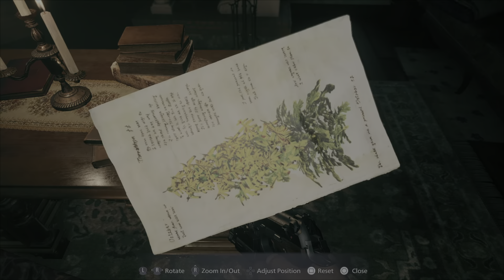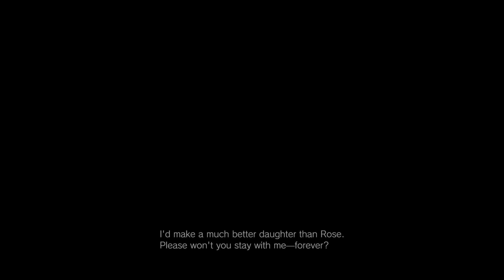Resident Evil Village (Resident Evil 8) Gameplay Walkthrough Part 8